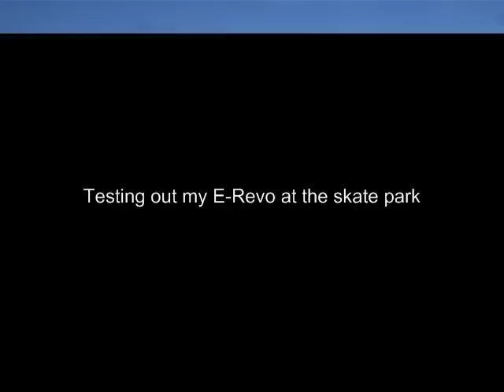Brushless E-REVO Jumps at a skate park